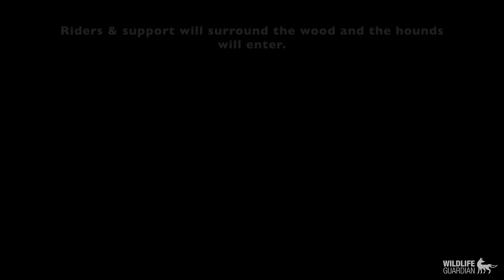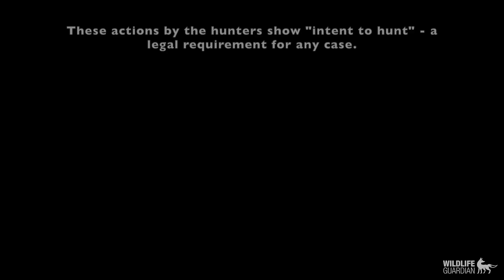A Guide to Cubbing (cub hunting)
This is an activity that was made illegal in England & Wales by the Hunting Act in February 2005.

Only the members of one hunt (to date) have been convicted in court - twice at the same location. They were filmed in October 2011 and again in October 2018. The hunt has now disbanded.

There is no defence for this activity but it is very secretive (even pre-2005!) and "intent to hunt" is relatively easy to prove. The tricky element is getting an "identified mammal" on film as the main intention of cub hunting is to create an easy-kill opportunity for the young hounds by keeping the cubs trapped within the wood.

A secondary purpose - for those cubs that escape, it encourages them to move on and find their own territories - so they are nicely distributed to offer "good sport" for the main hunting season (Nov-Mar).